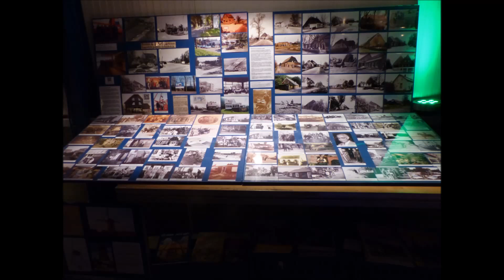Kerstmarkt 17 12 2016 filmpje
Kerstmarkt 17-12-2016 Charloisse Lagedijk bij Tuinderij Boer.

In aanwezigheid van een stand van Historisch Collectief Charlois